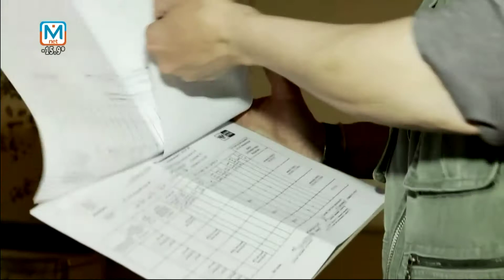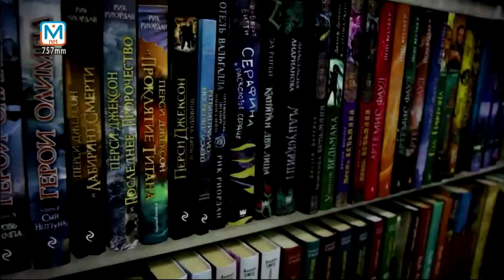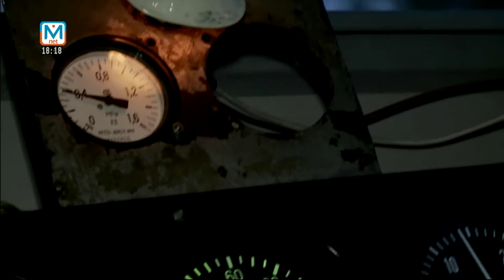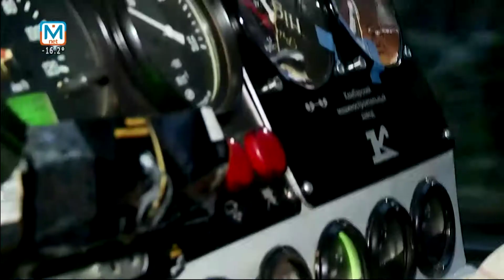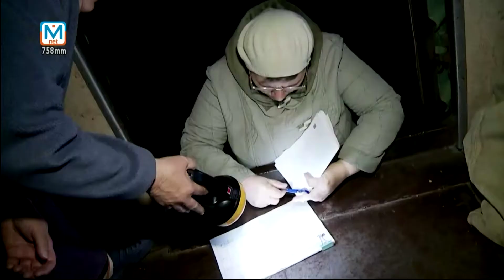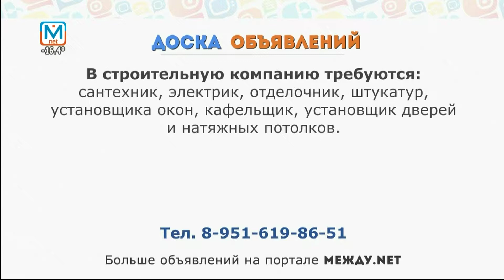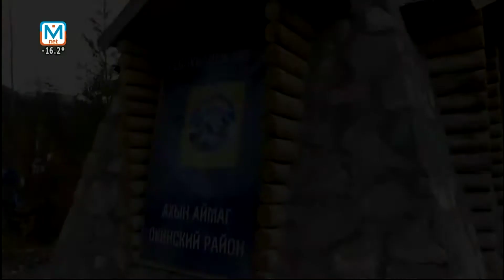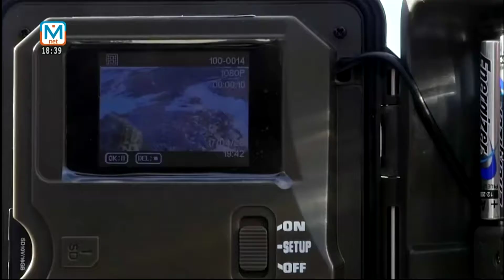Эфир телеканала Между.Net HD, Междуречье